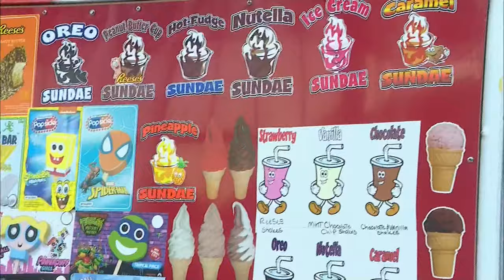Food Truck Friday: R&A Ice Cream | News 12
R&A Ice Cream visited the News 12 studios to show off their offerings for this week’s Food Truck Friday.